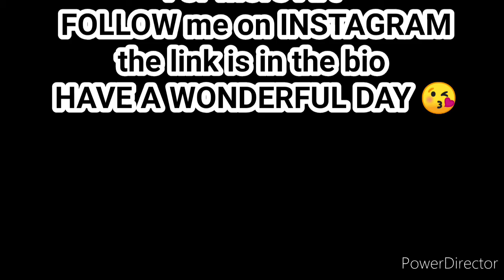How to Cauliflower in CHARCOAL | Time Lapse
Sumati here , I'm an beginner artist and I'll be posting everything I do related to art . I'll try to post daily .

This is an assignment sketch from @ArtistDeepakDeshmukh